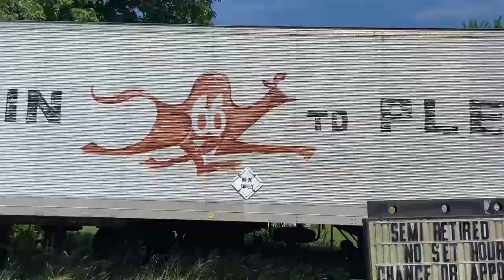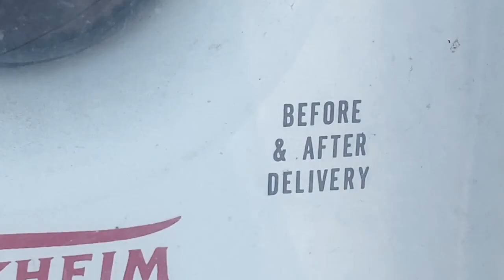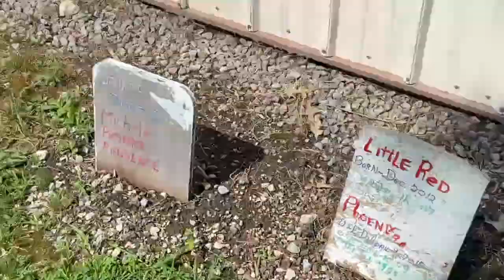Route 66 Rabbits Under Quarantine - Henry's Rabbit Ranch - Staunton, IL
Join us as we check out Henry's Rabbit Ranch, a classic stop on historic Route 66 in Staunton, IL.

Even though the rabbits are not being brought out for socializing yet, this is still a cool place to stop at when you're doing Route 66.  Just call ahead, as the owner is semi-retired, and there are no set hours.